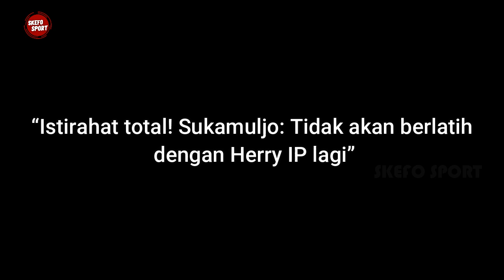NGAWURRR!!! Begini Media China Siarkan Hubungan Pahit Kevin Sanjaya-Herry IP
Sektor ganda putra bulutangkis Indonesia tidak pernah absen jadi sorotan media, termasuk media mancanegara. Yap, keberhasilan ganda putra Indonesia, tidak lepas dari peran pelatih. Kekompakan pemain dan pelatih, jadi salah satu kunci kesuksesan menuju podium tertinggi. Namun, apa jadinya jika pemain justru berseteru dengan pelatihnya sendiri?

Ini dia yang terjadi, pada salah satu pemain ganda putra Indonesia, yang sudah banyak mengantongi gelar juara, Kevin Sanjaya Sukamuljo. Namanya kini jadi sorotan publik, lantaran konfliknya dengan pelatih Herry IP. Belakangan disebut, bahwa keduanya telah sepakat berdamai, melalui pertemuan zoom-nya bersama pihak PBSI.